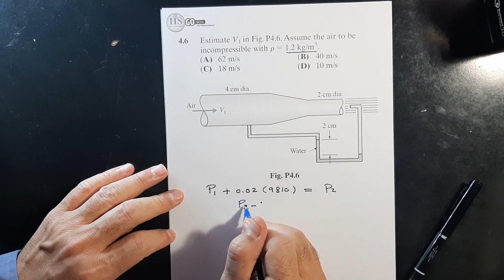07 Fluid Mechanics CH4 Fundamental Laws P6